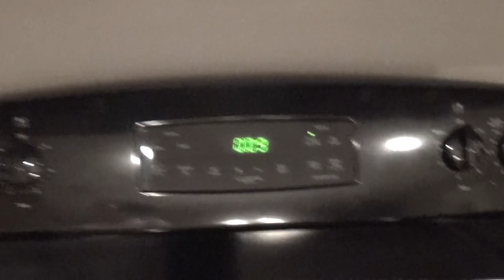CLEAN WITH ME | SPEED CLEANING MY MESSY KITCHEN | TIMER CHALLENGE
In today's video I am setting a timer to see if I can get my messy kitchen cleaned up before the timer goes off! I had been gone all day while my husband and girls stayed home to do homeschool and other things.  After I came home and we ate dinner, this is what the kitchen looked like.

Come along with me as I speed clean my kitchen and challenge myself to get it done quickly!

10 Motivation & Workout Hacks You NEED to Know! | How to Lose Weight, Get Fit, Stay Motivated & Be Healthy

Ebates.com: ALWAYS use Ebates.com before you start shopping online to earn cash back!

Vitacost.com: First time customers can use this link to receive $10.00 off your first purchase!

Polar FT4 Heart Rate Monitor

I LOVE MAIL and I would love to hear from you:
Becky Aplacetonest